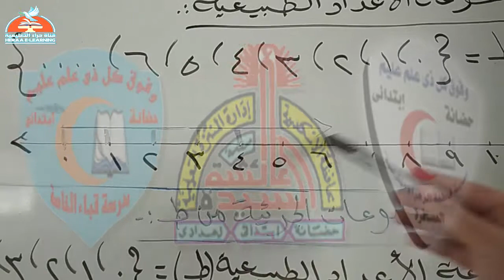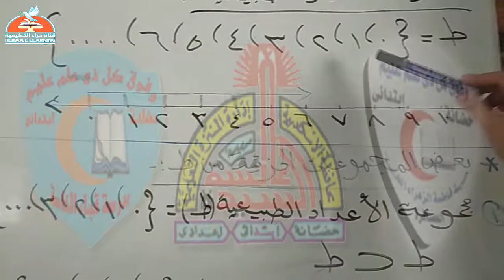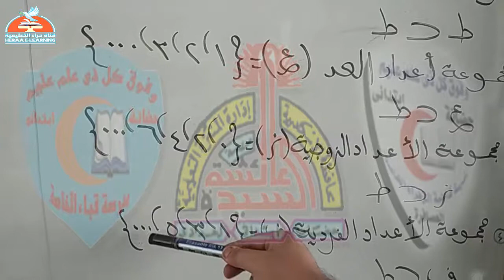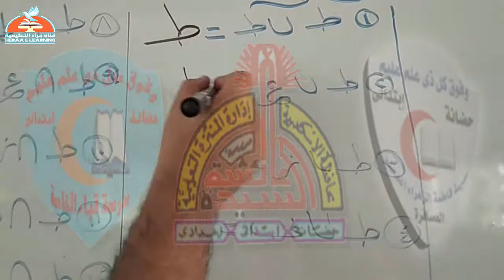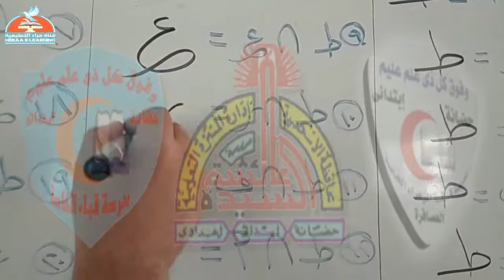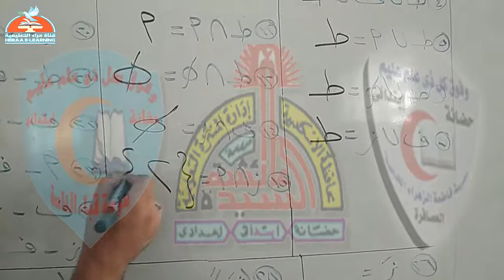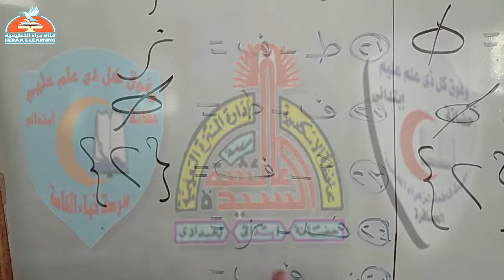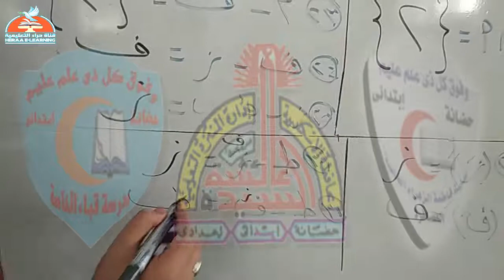01- رياضيات - بعض المجموعات الجزئية من ط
01- رياضيات - بعض المجموعات الجزئية من ط